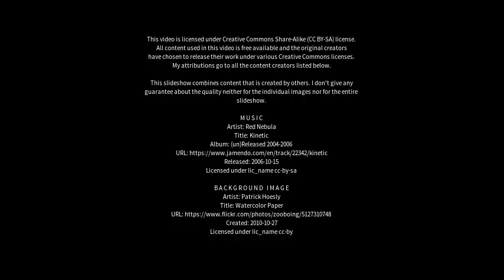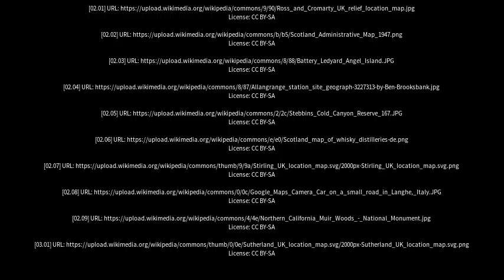Best places to visit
Best places to visit - Muir of Ord (United Kingdom) Best places to visit - Slideshows from all over the world - City trips, nature pictures, etc.